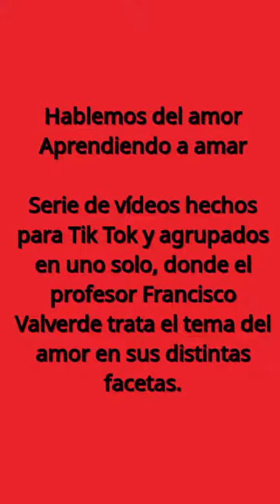Hablemos del amor / Aprendiendo a amar (Tercera Entrega)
Serie de relatos o vídeos cortos basados en la obra "Aforismos del amor" (Más de mil sentencias sobre el amor que le ayudarán diriamente a encontrarse a sí mismo), del profesor Francisco Valverde, quien expone en el vídeo.  Los vídeos (12 en esta entrega) fueron montados en un solo conjunto, los cuales proceden de la cuenta del autor en la aplicación de Tik Tok (@fran_valll).

Su dinámica es ir tratando el tema del amor mediante la lectura de cada uno de los aforismos o pensamientos tomados al azar.  Aquí el amor no es sinónimo de sexo ni de atracción física, sino de crecimiento personal, de realización y plenitud.  Su intención es permitir el aprendizaje moderado conforme se vaya avanzando en el tema.